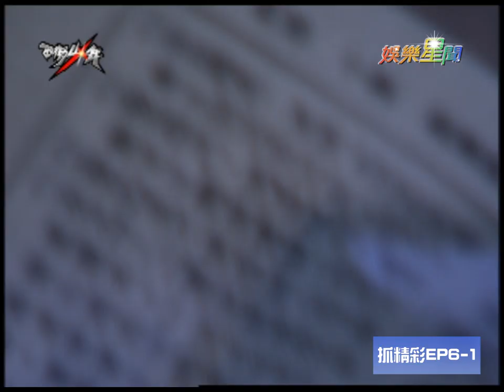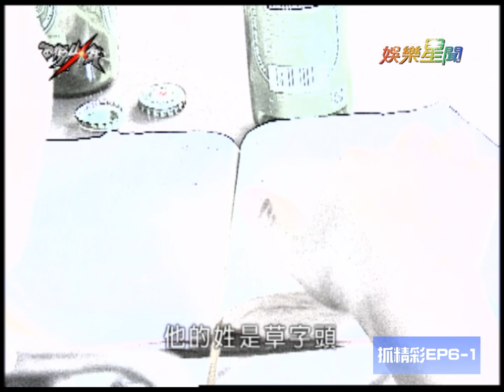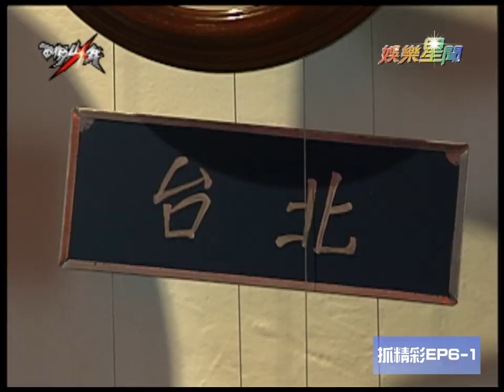西街少年｜EP6-1游亞魚身世之謎將揭曉？！邢望重傷銀荷落淚愛萌芽｜娛樂星世界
➲西街少年 (周一到周日19:00精華回顧)
▶️更多內容請上Vidol